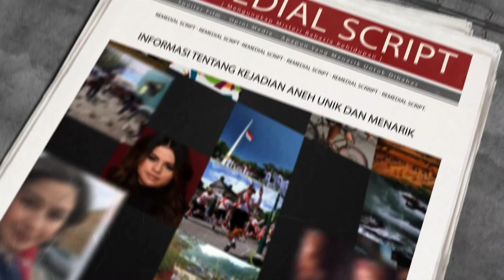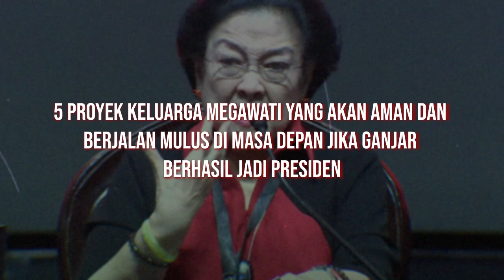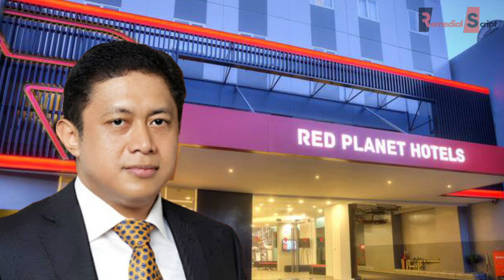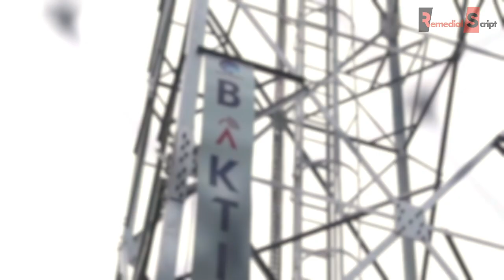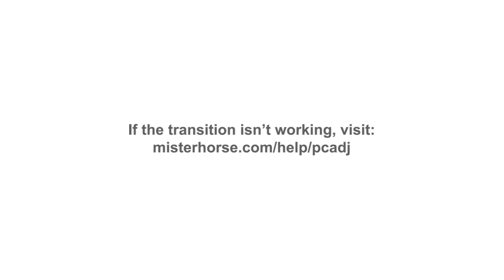BERHASIL PERK0S△ GANJAR! 5 Proyek Keluarga Megawati Yang Akan Dilindungi Ganjar Saat Jadi Presiden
Megawati berhasil menekan Ganjar Pranowo dengan sematan Petugas Partai. Alih-alih menentang, Ganjar justru sepakat dengan julukan barunya itu. Jika nanti berhasil menang jadi Presiden Indonesia, inilah 5 Proyek Keluarga Megawati yang akan dilindungi Ganjar Pranowo.